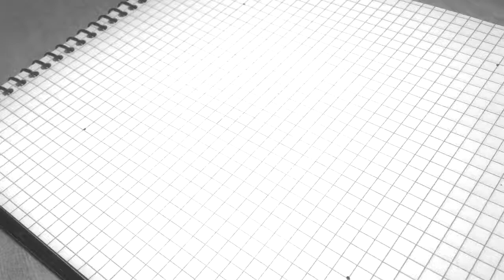Cthulhu12 (30 SEC)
A time lapse sketching of the HP Lovecraft monster, Cthulhu.

This sketch is for CTHULATHON
Cthulathon is a drawing marathon; one Cthulhu drawing a day for one year.